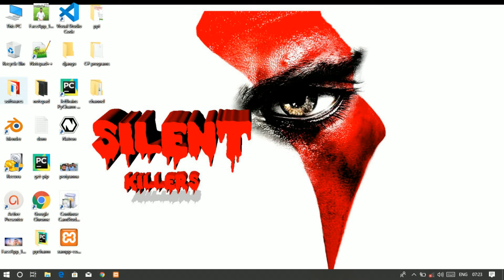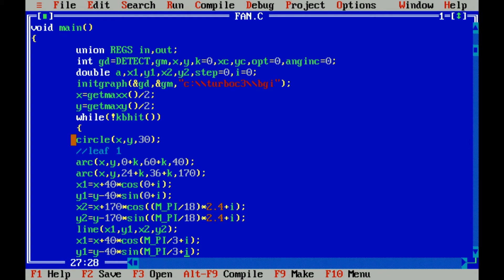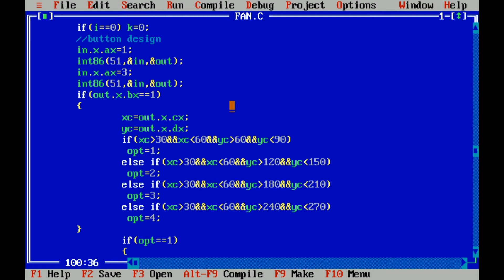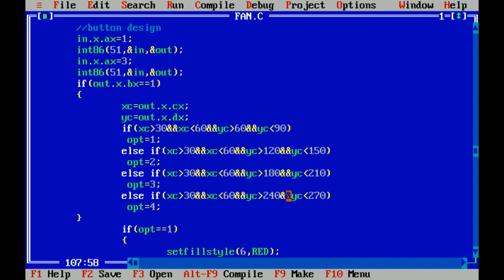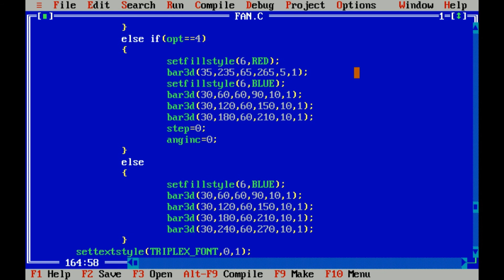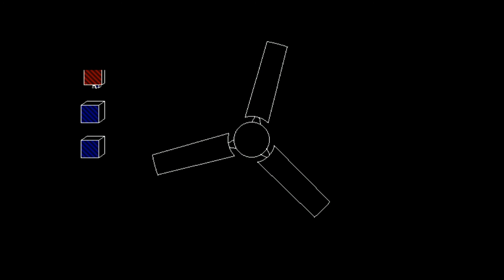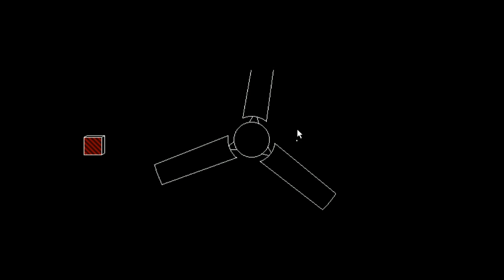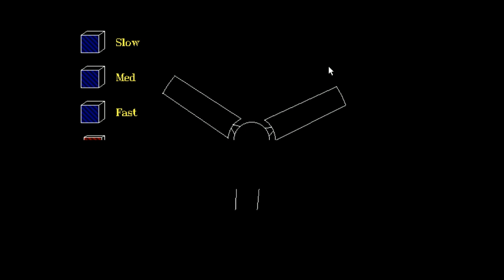Fan animation finally over | silent ragu | silent killers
silent ragu
silent killers
fan animation